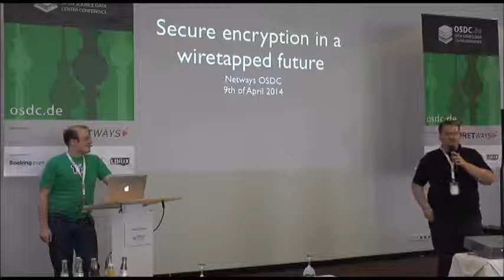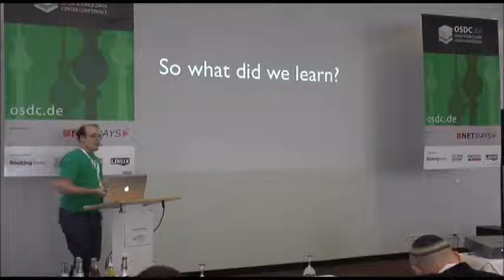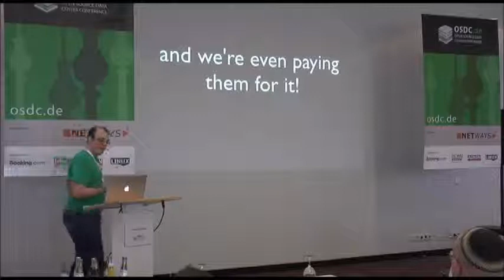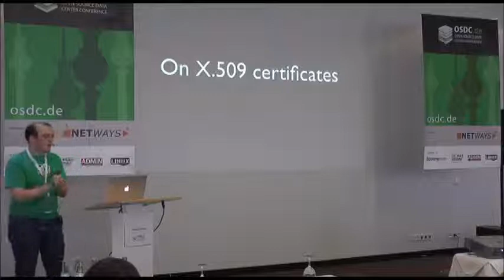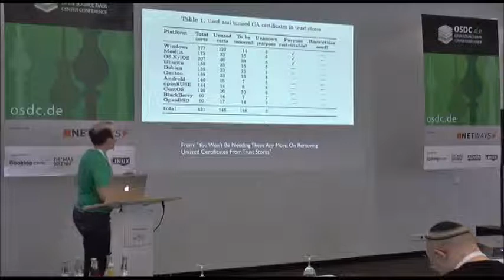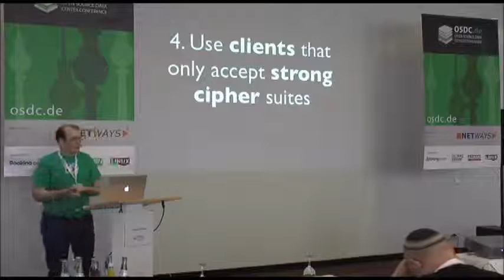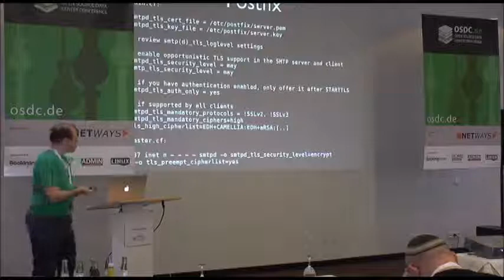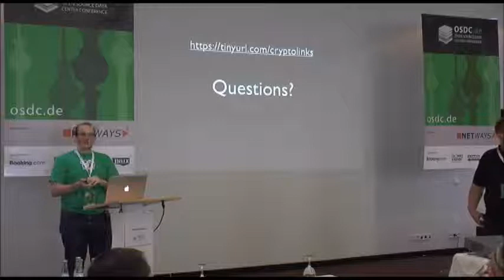OSDC 2014: Michael Renner - Secure encryption in a wiretapped future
Since the beginning of publications by Edward Snowden last year many of the presumedly exaggerated threat models in cryptography have become reality. When operating sensitive services it's more likely than not that communcation data will be tapped at large carriers as well as internet exchanges and stored indefinitily - this calls for strong and forward-secure encryption.
On the other hand we're faced with the problem that much of the software we're using in the datacenter today is not very secure when it comes to default encryption settings. On top of that, most developers and system administrators are not very fluent in the basic workings of encryption systems.
The talk will give an introduction to SSL/TLS and explain how to check for weaknesses in existing services with tools like nmap, sslscan and sslyze. For common daemons like apache, nginx, exim, postfix and dovecot best practice on improving cryptographic strength will be discussed.